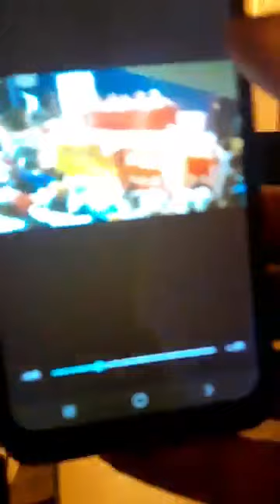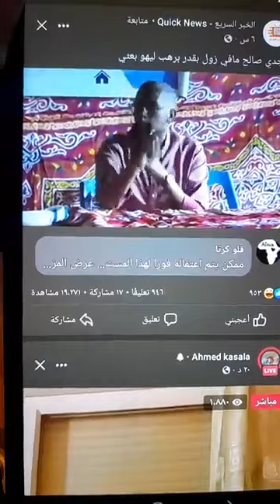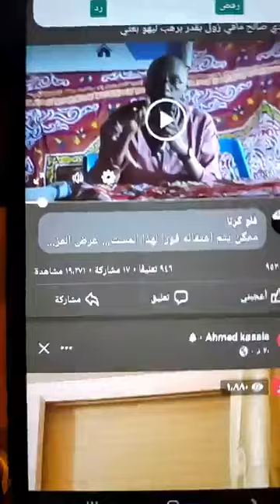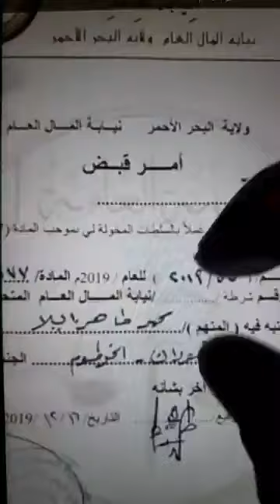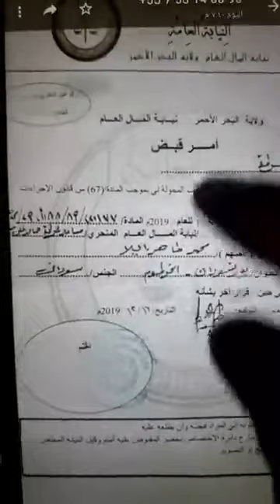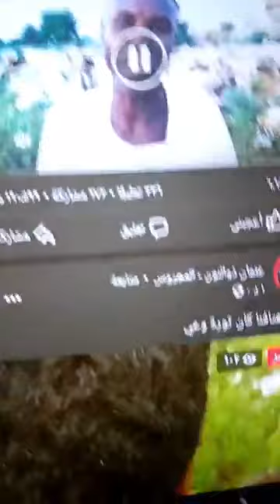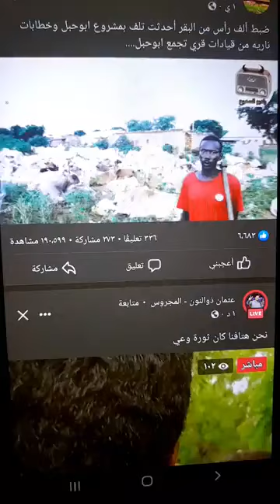دا القرار طلع من اهل تشاد للحكومه حقتهم لايردون ان يكونو مثل دارفور.تحيه ليهم والله